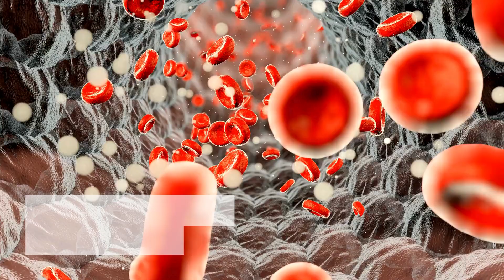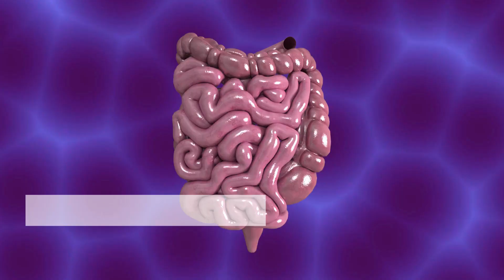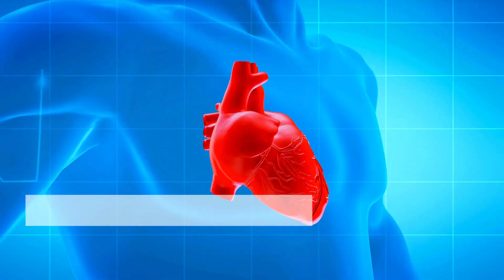10 Surprising Health Benefits of Fasting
Discover the science-backed advantages of fasting! From blood sugar control to inflammation reduction, explore how intermittent fasting can enhance your overall health.
1. Blood Sugar Control
2. Inflammation Reduction
3. Heart Health
4. Enhanced Brain Function
5. Weight Loss
6. Growth Hormone Release
7. Longevity
8. Cancer Prevention
9. Cellular Repair
10. Reduced Oxidative Stress